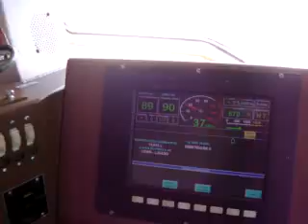CRUZANDO A PONTE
Saindo de Marabá-PA, atravessando o rio Tocantins na maior ponte rodoferroviária do planeta. No comando do trem uma locomotiva GM SD 70.